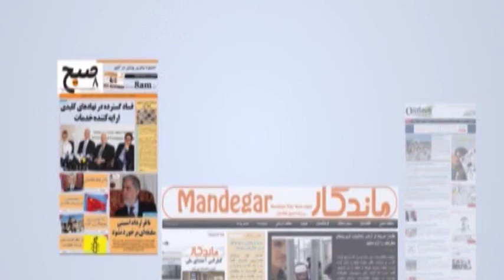Aghaze Roz - 26 June 2019 | آغاز روز: ۵ سرطان ۱۳۹۸